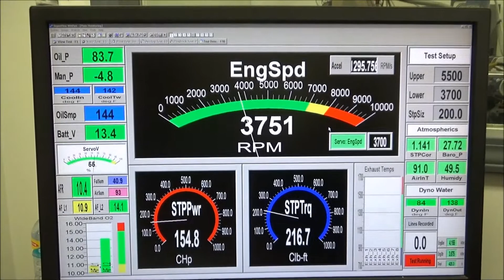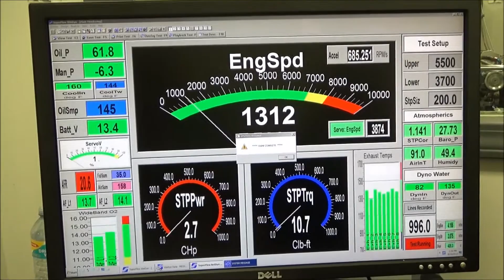Skip White Performance Michael Kulick 421 SBC